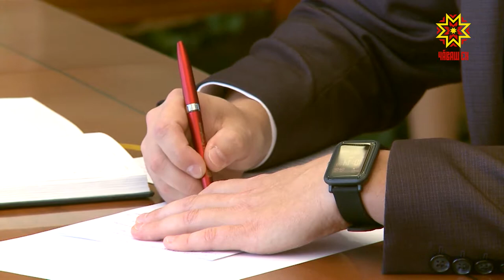Туслă ĕçлени пысăк çитĕнӳ тума пулăшнă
Пурте пĕрле тăрăшса ĕçлесен кăна çитĕнӳсем пулĕç, паян правительство çуртĕнче иртнĕ канашлăвăн тĕп шухăшĕ çапла пулчĕ. Йывăрлăхсемпе çитĕнӳсене политика партийĕсен пирĕн тăрăх уйрăмĕн пайташĕсем Чăваш Ен Пуçлăхĕпе Михаил Игнатьевпа сӳтсе яврĕç.